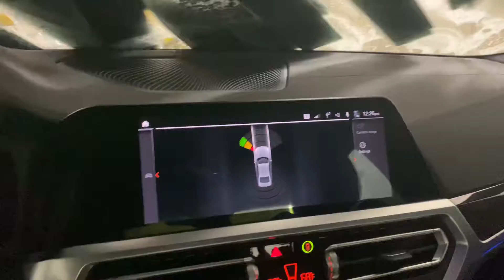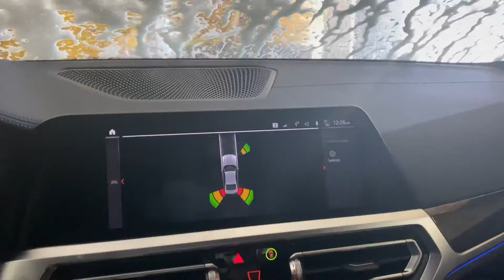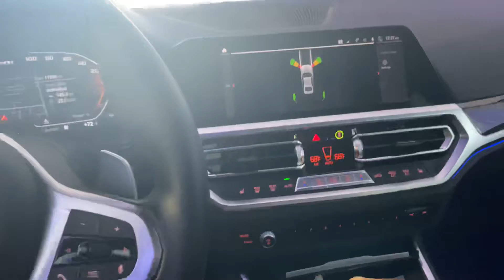BMW M340 sensors going crazy in a car wash